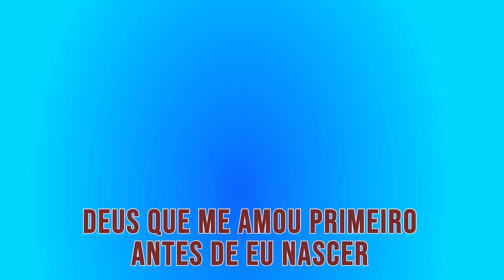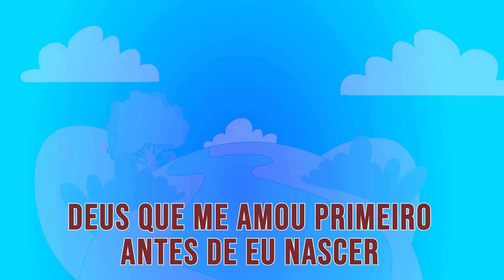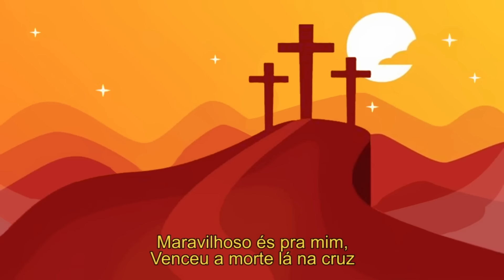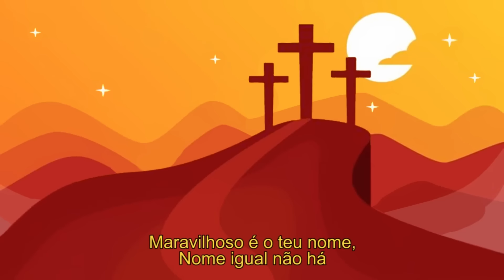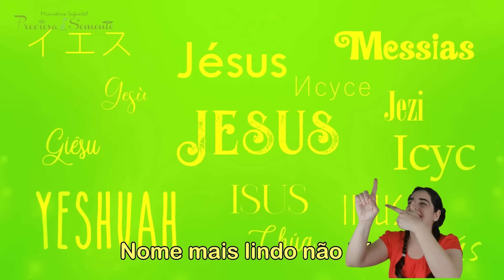ESPECIAL O ANJO GABRIEL FALOU COM MARIA - PRECIOSA SEMENTE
Está disponível no nosso canal o nosso especial com canções de natal para sua cantata.
Jesus Nasceu
O Verbo Nasceu
Cristo luz do Natal
Maravilhoso és pra mim